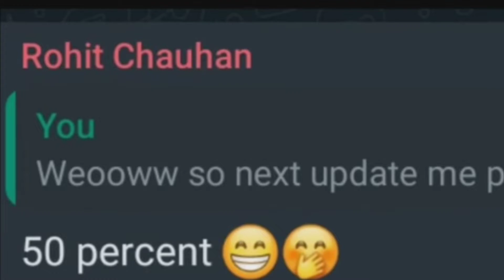finally aa gaya alien ship indian bike driving 3d gameplay all cheat code (newupdate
finally aa gaya alien ship indian bike driving 3d gameplay all cheat code (new update)

Indian bike driving aa gaya update
Indian bike driving gameplay video

Thank you